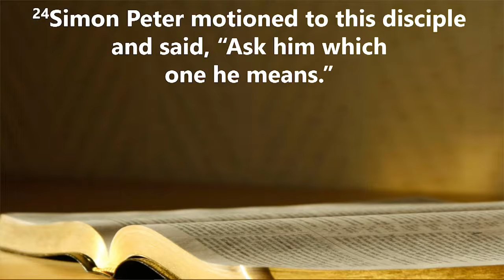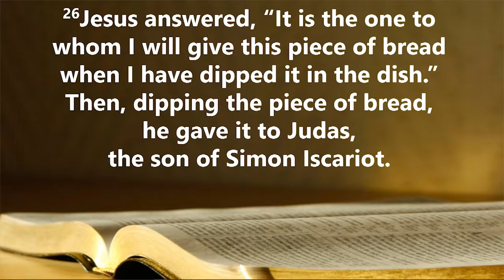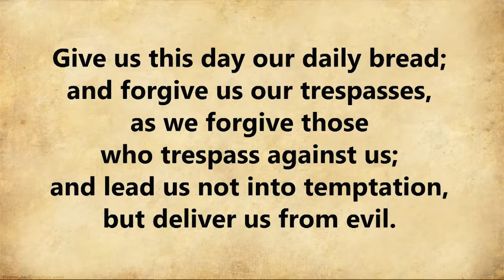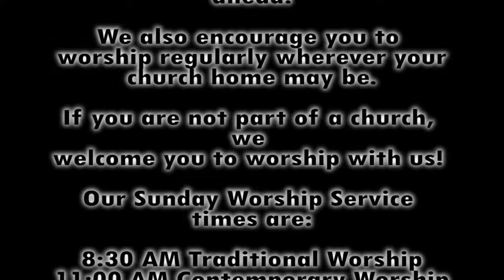Good News Today – Sunday September 20th